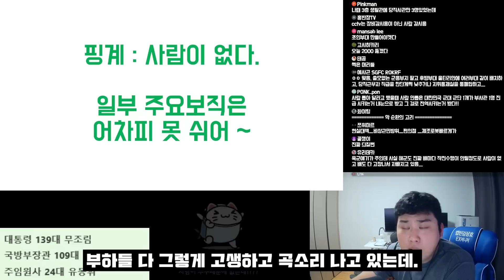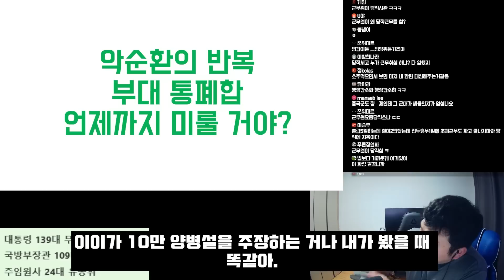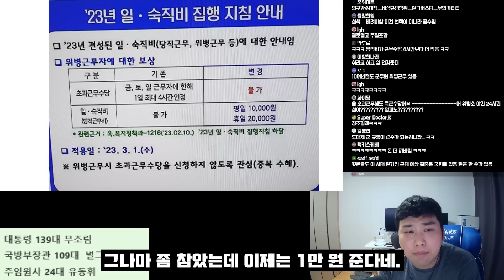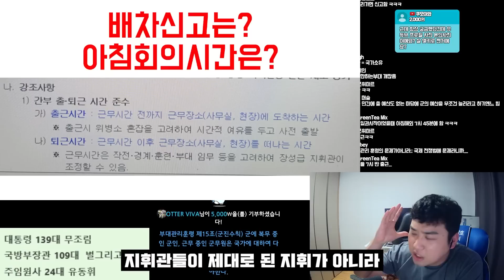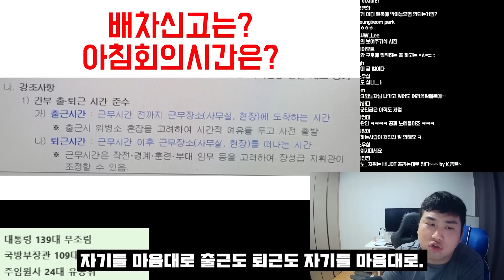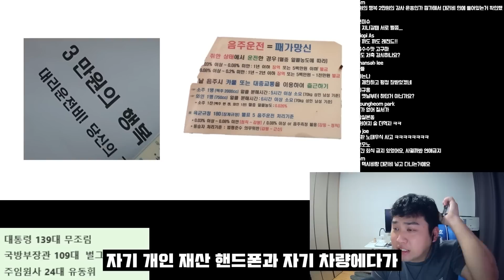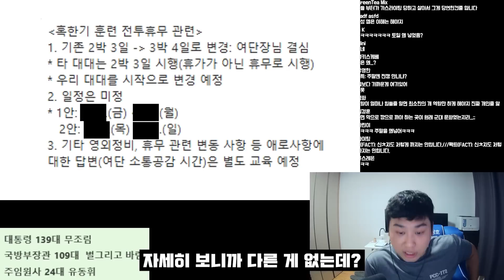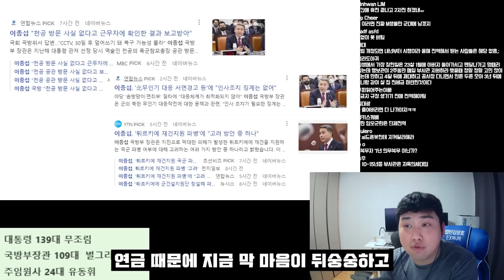개인재산권 침해 상당한수준.. 비상식적 육군 지휘 현황(시대를 역행한 K군대 2부)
출산률, 장교&부사관 지원률 낮아도 상관없는 육군 현 상황(시대를 역행한 K군대 1부)

오픈 카카오톡 : "캡틴 김상호" 검색